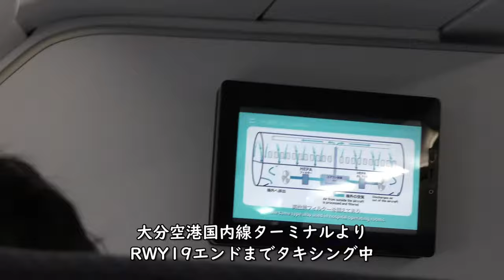【ポーン、ポーン】大分空港タキシングRWY19／ANA794大分空港→羽田空港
ANA794便大分空港→羽田空港A321-200(JA142A)前方プレミアムクラス席より撮影した大分空港タキシングRWY19映像です。

【撮影機材】
Panasonic 4K VZX990M 64GB HC-VZX990M-W
4K ビデオカメラ VZX992M

Everyday Update!